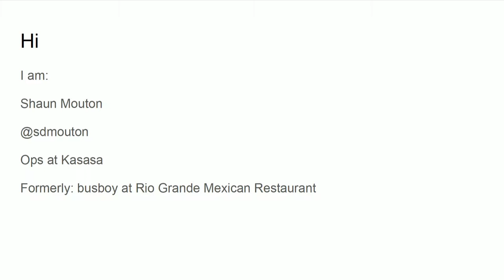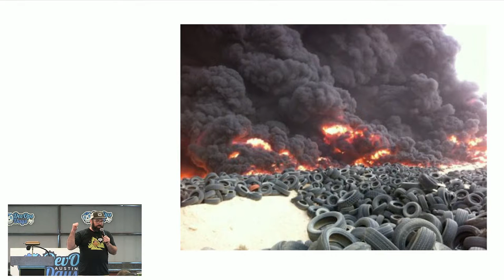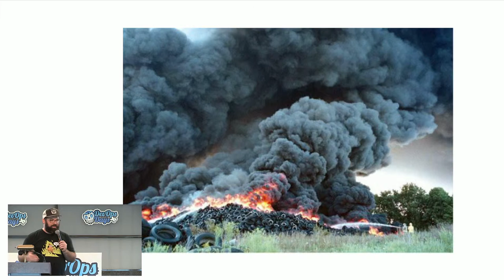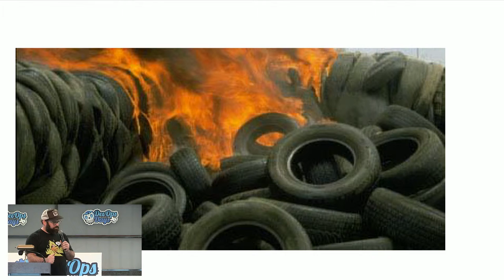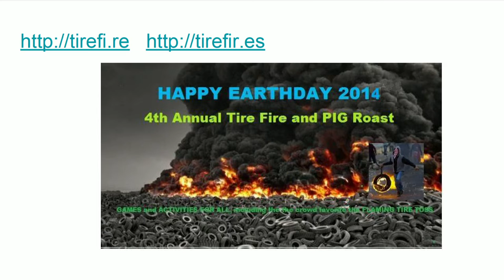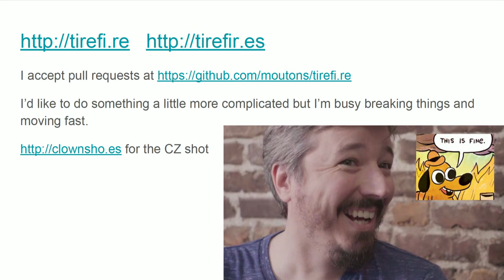Ignite! It's fine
Speaker: Shaun Mouton